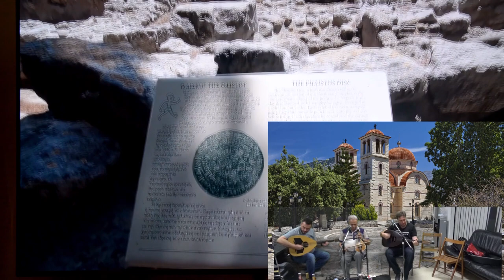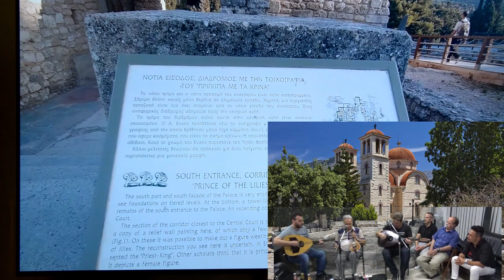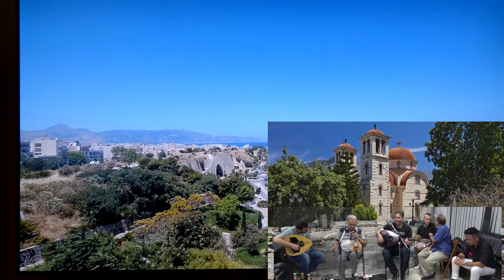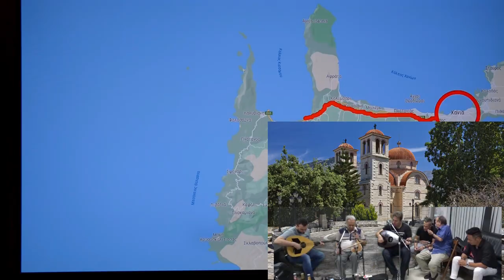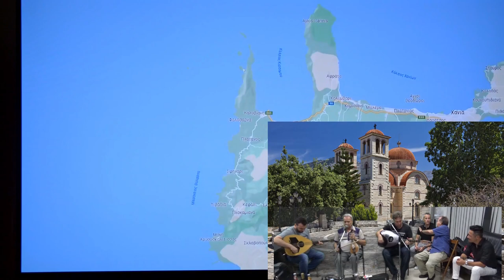ΣΥΡΤΑ ΛΥΡΑ ΑΣΤΡΙΝΟΣ ΖΑΧΑΡΙΟΥΔΑΚΗΣ ΜΑΝ ΠΛΥΜΑΚΗΣ ΜΑΝ ΓΚΟΥΒΕΡΗΣ ΣΤΟ ΓΑΡΑΖΟ & ΣΕΡΓΙΑΝΙ ΣΤΗ ΚΡΗΤΗ